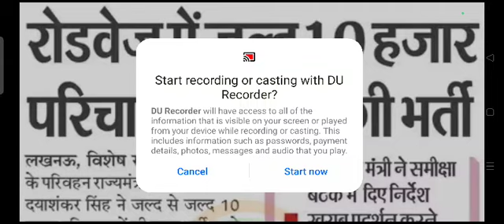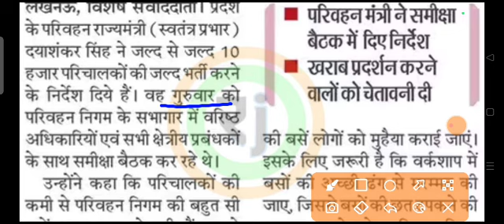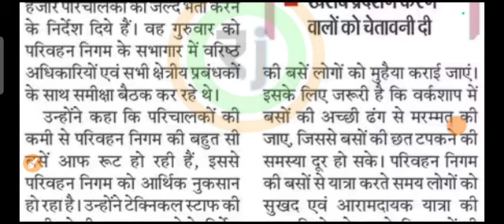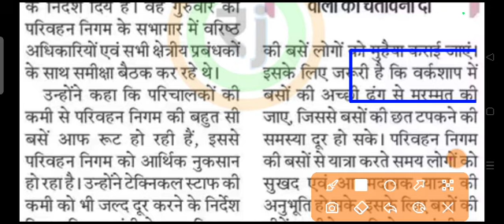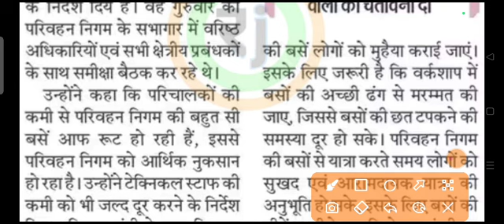UP BUS CONDUCTOR ITI RECRUITMENT | ITI BUS CONDUCTOR VACANCY | UP BUS CONDUCTOR TECHNICAL STAFF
📞All Course Helpline Number -[ 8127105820 ]
new samvida bharti
latest jobs government today
upsrtc bus conductor recruitment 2024
up roadways conductor vacancy 2024
upsrtc conductor bharti 2024 apply online | upsrtc conductor vacancy 2024
upsrtc conductor bharti 2024 form kaise bhare
upsrtc conductor bharti 2024 apply online
upsrtc conductor bharti 2024 last date
upsrtc conductor bharti 2024 kab tak aayega